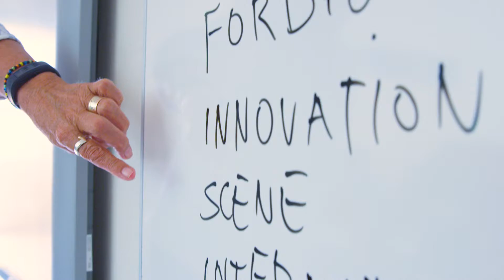VEU Center - Ordblinde